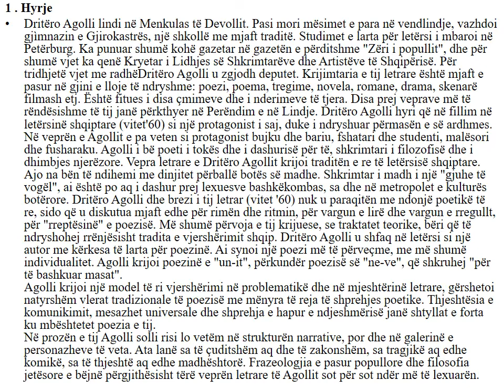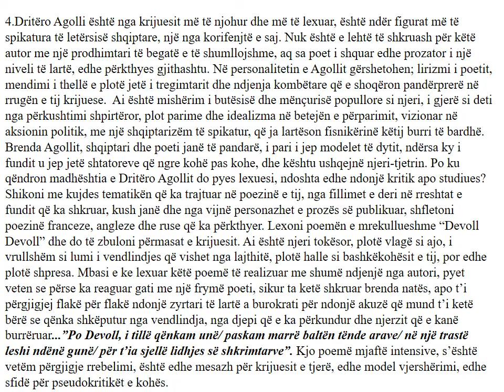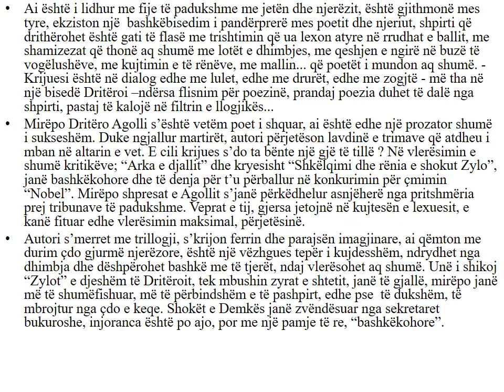dritero agolli projekt letersi